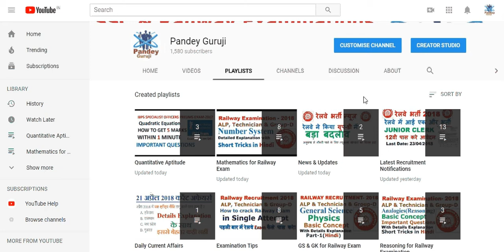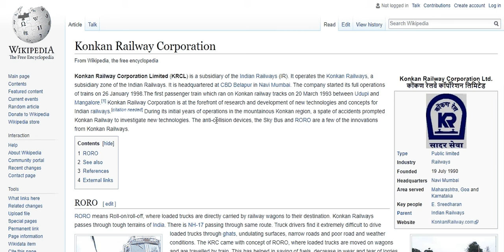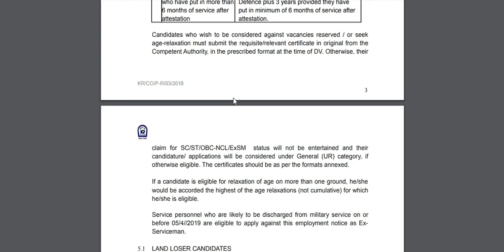Railway Recruitment 2018 KONKAN RAILWAY Release notification for various post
Railway Recruitment 2018 KONKAN RAILWAY Release notification for Below post:
Station Master
Goods Guard
Accounts Assistant
Senior Clerk